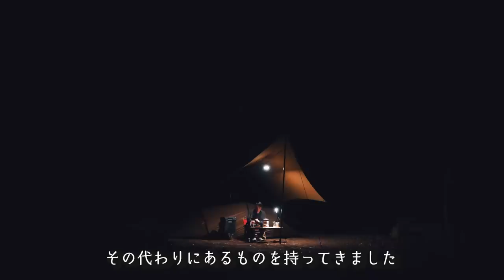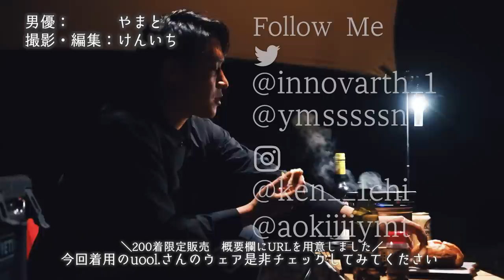【ソロキャンプ】簡単4選で暴飲暴食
この動画はuool.とのタイアップです。

■今回紹介したモノ
uool.（ユールドット）

【着用ウェア】
Shirt Jacket, Pants & T-shirts Fullset
Color: Black
Size: L

🔻プレゼント
〒107-6228

◆使用機材◆
編集ソフト：Adobe Premiere Pro CC
メインカメラ：GH5
サブカメラ：GH4
レンズ：DG VARIO-ELMARIT 12-60mm/F2.8-4.0 ASPH./POWER O.I.S. H-ES12060
手持ち三脚：JOBY 一眼レフカメラ用フレキシブル三脚 ゴリラポッド
マイク：RODE VideoMic Pro Rycote
ウインドシールド：RODE DeadCat
ドローン：DJI PHANTOM 4 PRO
ドローンNDフィルター：Kenko DJI Phantom 4 Pro
ジンバル：DJI RONIN－S
ジンバル・ショルダーストラップ